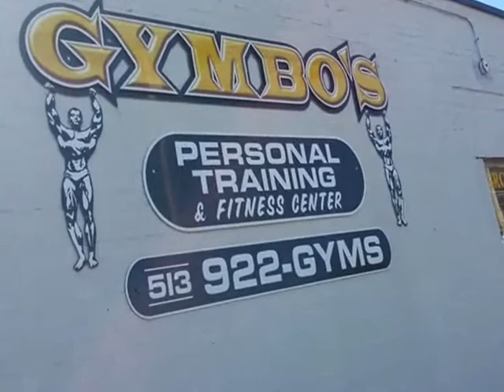Jim Collins Shredded "Photo Shoot part 6"